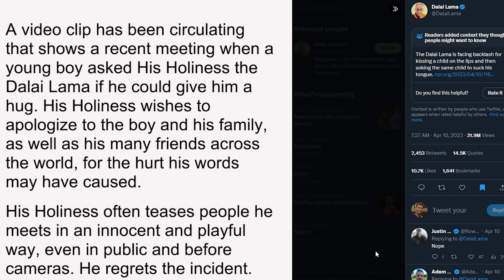Dalai Lama Asks Boy To "Suck My Tongue"...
The Dalai Lama is apologizing for an exchange with a young boy during a recent event in India. According to reports, the child asked the spiritual leader for a hug. The Lama hugged the child and then allegedly asked the boy to, “suck my tongue.” He claimed he was teasing the child.